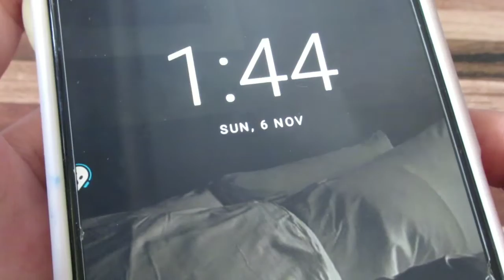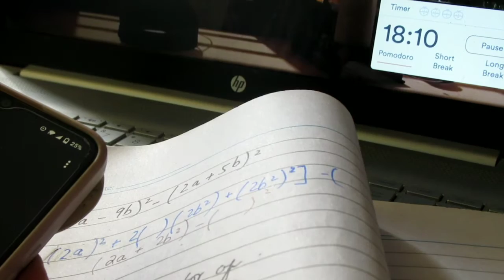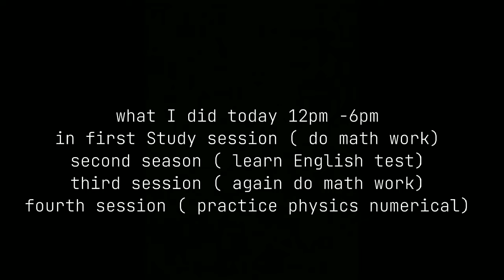Small Study Vlog ] Getting up late ] Working + studying ] RoseVam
Hello everyone 😊 I hope you all are fine
here is my small study vlog it's not good as I expected but still I hope you guys like